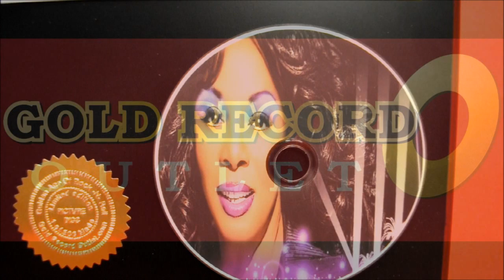Donna Summer Promo